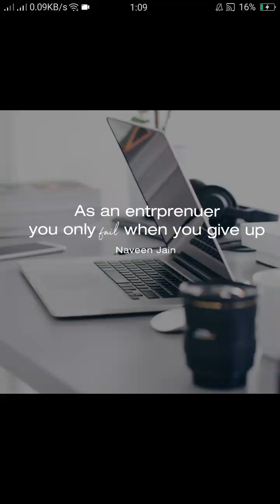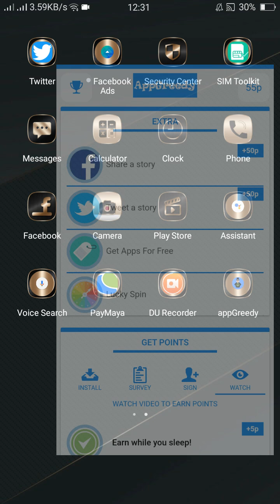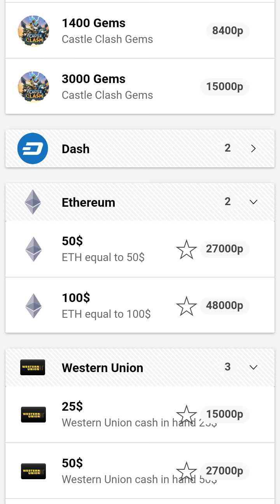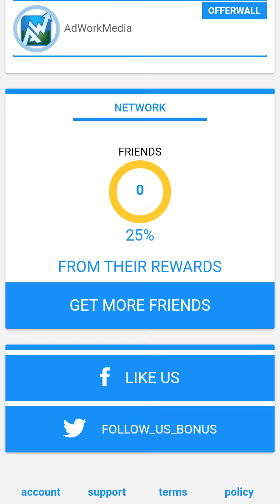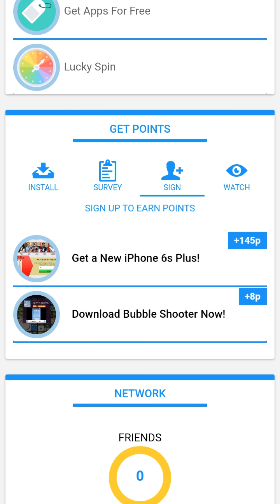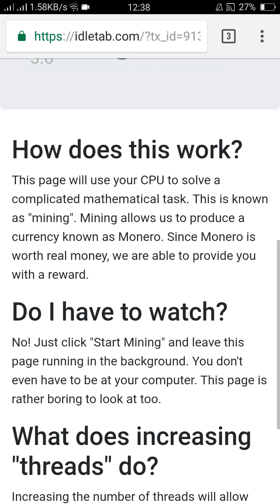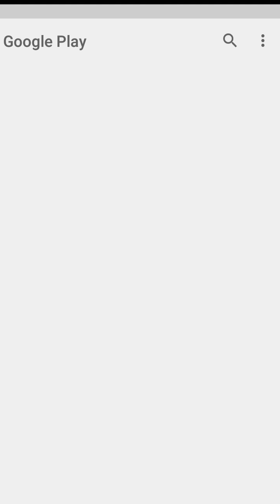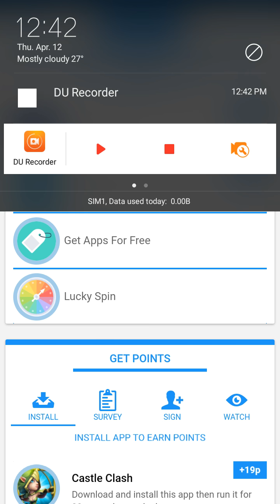Paano Kumita ng Pera sa Internet Gamit ang Laptop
Paano kumita ng pera sa online gamit ang cellphone

related Topic
paano kumita ng pera gamit ang mobile phone